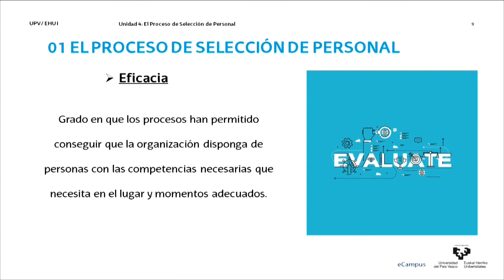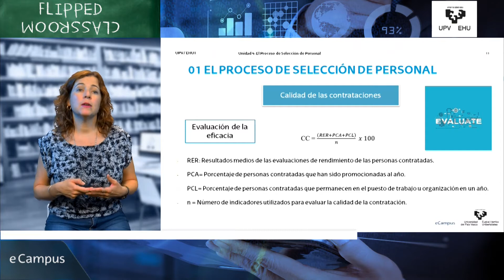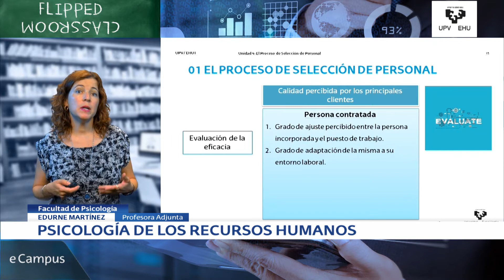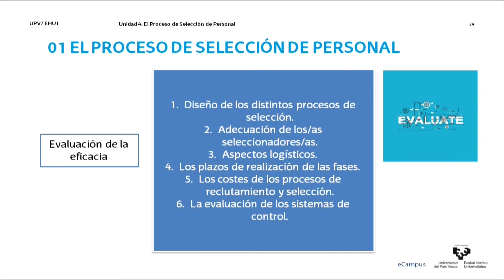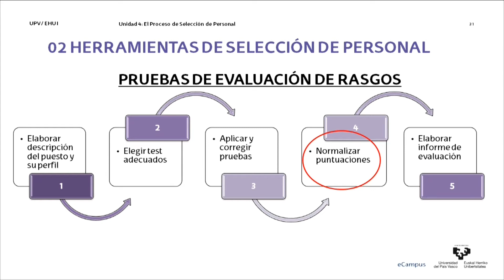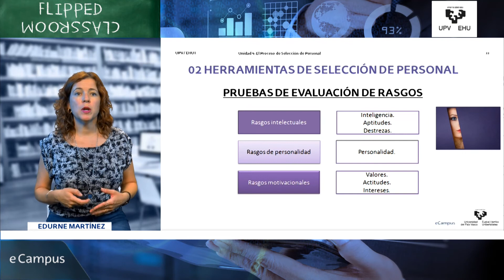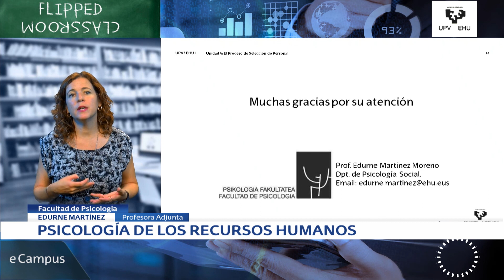Psicología de los Recursos Humanos: Planificación, Selección y Promoción. Edurne Martínez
Flipped Classroom - Psicología de los Recursos Humanos: Planificación, Selección y Promoción. Edurne Martínez
Unidad 4: El Proceso de Selección de Personal
Primera Sección: Proceso de Selección de Personal.